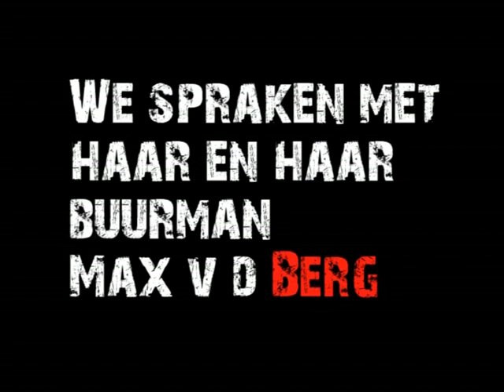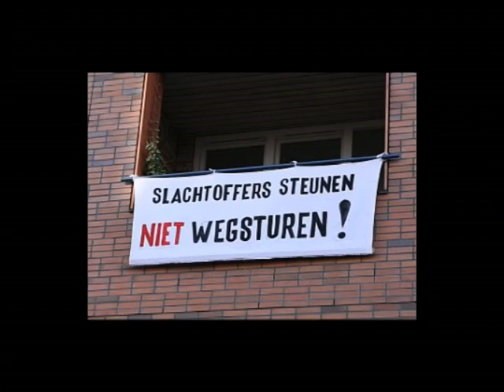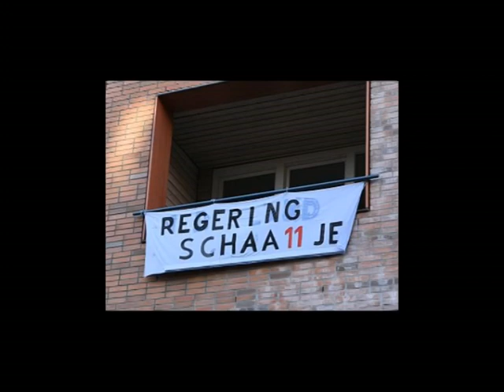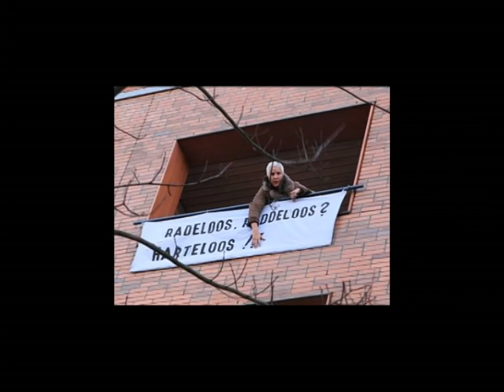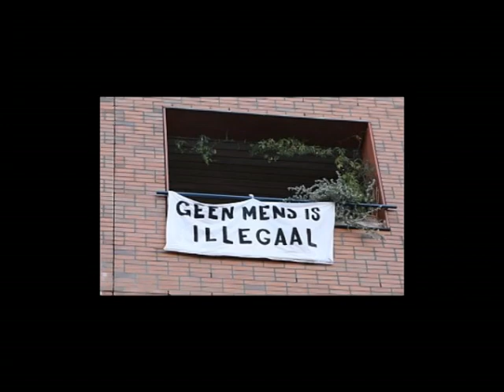Reageerbuis.com: Actie Ouderen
Tijdens de spandoekenrellen naar aanleiding van de brand in Schiphol, hingen ook Amsterdamse senioren van woongroep Stadskruid hun mening aan de gevel. Met een Ter Appeltaart onder de arm gingen Vaas, Daan en Lot op de thee

Origineel geplaatst op 24/12/2005